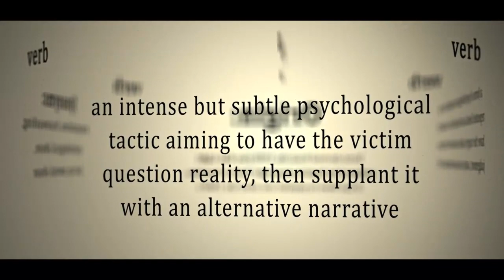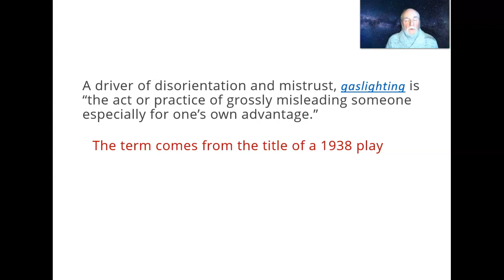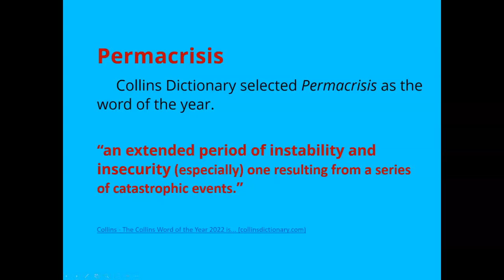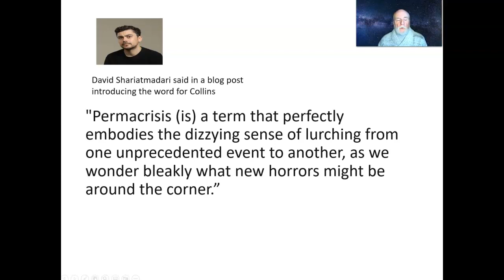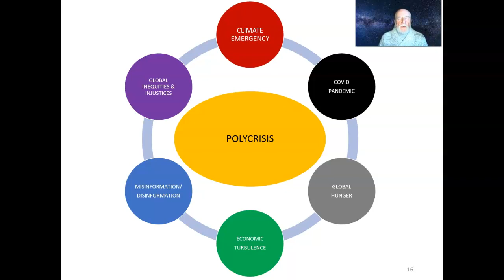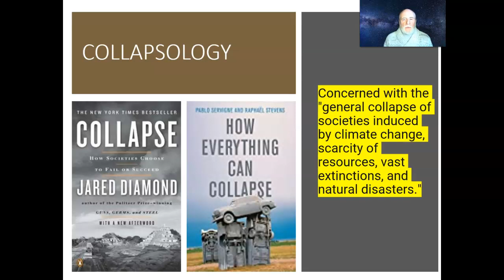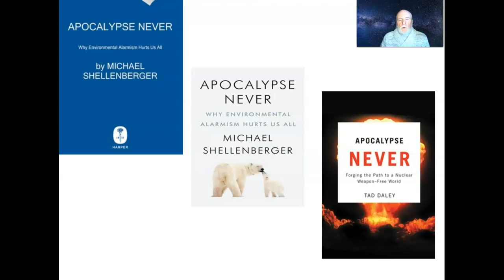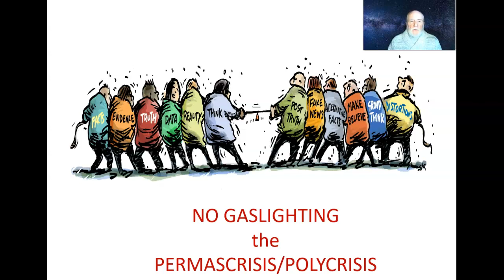Word of the Year Musings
Major dictionaries annually identify a WORD OF THE YEAR.  Two of those words have particular significance for those involved in evaluation, research, policy work, systems transformation, communications, and change-making, I review not only those two words but their interrelationship, then offer my own choice for 2022 word of the year.  (9 minutes)